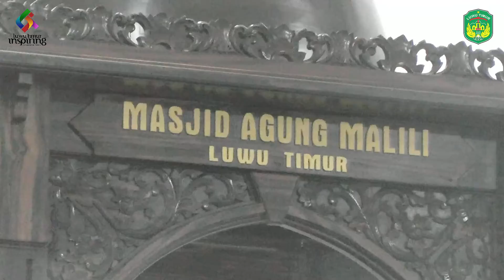Kegiatan Silaturahmi Pemkab Luwu Timur Ramadhan 1443 H/ 2022 M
Bupati Luwu Timur, H. Budiman bersama unsur Forkopimda dan Jajaran Pemkab Luwu Timur melaksanakan kegiatan Silaturahmi di 11 Kecamatan di Luwu Timur. Kegiatan silaturahmi tersebut juga dirangkaikan dengan Evaluasi Program 2021 dan Kick Off Program 2022.

Bupati mengucapkan rasa syukurnya atas kegiatan silaturahmi ini dapat berjalan dengan lancar dan tentunya beliau berharap agar kegiatan silaturahmi ini tidak hanya disaat bulan ramadhan saja tetapi harus selalu bersinergi dan berkolaborasi dalam membangun bumi batara guru.